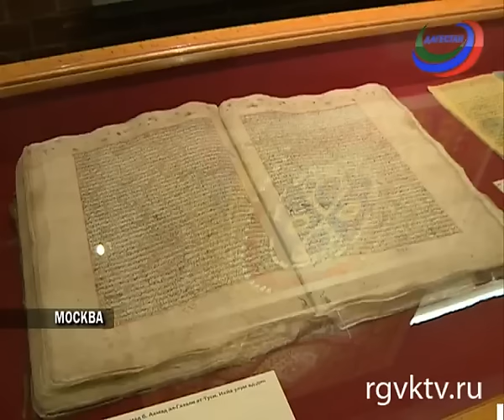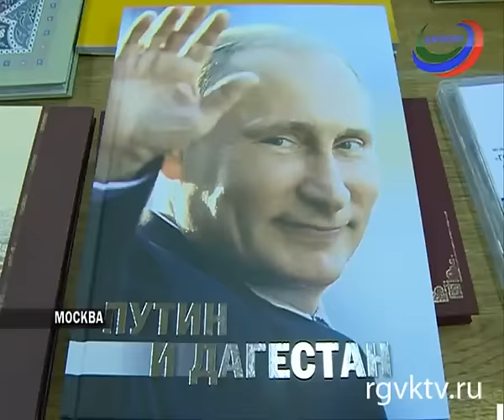Владимир Путин посетил в Историческом музее выставку, посвященную 2000-летию Дербента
Телеканал РГВК Дагестан, сюжет Нажмутдина Атлыгишиева
В Москве открылись «Закрытые врата». Именно так с персидского переводится название Дербента.